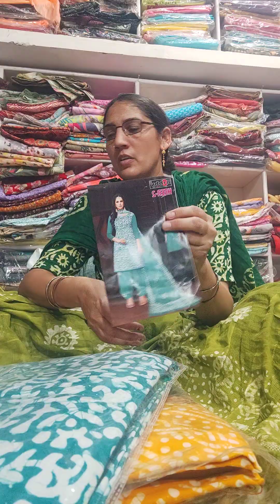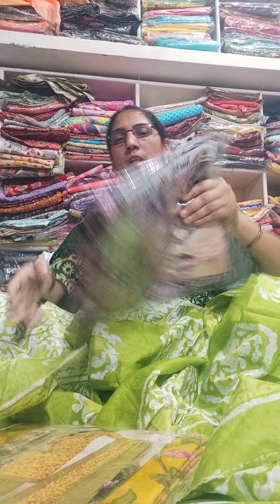🌹🌹गर्मी के फैंसी सुट बहुत ही सस्ते रेट में 💥🥰 beautiful design order no 7027004910